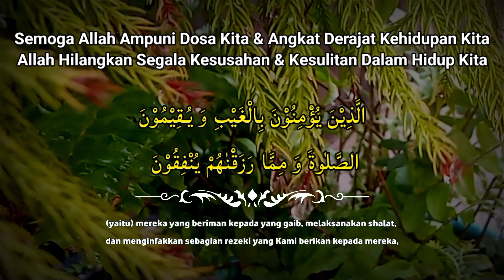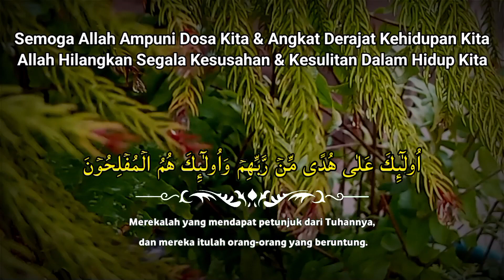Surah Al Baqarah Pengusir Jin Setan Dan Pelindung Rumah, Surat Al-Baqarah ayat 1-5 | alif lam mim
Tulisan Latin :
1. Alif lam mim
2. Zaalikal-kitaabu laa raiba fīh, hudal lil-muttaqiin
3. Allażiina yu`minụna bil-ghaibi wa yuqiimụnaṣ-ṣalaata wa mimmaa razaqnaahum yunfiqụn
4. Wallażiina yu`minụna bimaa unzila ilaika wa maa unzila ming qablik, wa bil-aakhirati hum yụqinụn
5. Ulaa-ika 'alaa hudam mir rabbihim wa ulaa`ika humul-mufliḥụn
1. Alif Lam Mim.

Artinya :
2. kitab (Al-Qur'an) ini tidak ada keraguan padanya; petunjuk bagi mereka yang bertakwa,
3. (yaitu) mereka yang beriman pada yang gaib, melaksanakan salat, dan menginfakkan
    sebagian rezeki yang Kami berikan pada mereka,
4. dan mereka yang beriman pada (Al-Qur'an) yang diturunkan padamu (Muhammad) dan (kitab-                            kitab) yang telah diturunkan sebelum engkau, dan mereka yakin akan adanya akhirat.
5. Merekalah yang mendapat petunjuk dari Tuhannya, dan mereka itulah orang-orang yang beruntung.

5 ayat pertama surah al baqarah 1-5
surah al baqarah ayat 1 sampai 5
surah al baqarah ayat 1-5 arab dan latin
ayat al baqarah 1-5
lima ayat pertama surah al baqarah
baca alif lam lam
surah alif lam mim merdu
al baqarah latin
alif lam mim latin
alif lam mim surah full
murotal penghantar tidur
dzikir penghantar tidur
dzikir pembuka rezeki
dzikir pagi
dzikir pagi pembuka pintu rezeki
zikir pagi pembuka rezeki
murotal pembuka rezekdzikir penarik rezeki
murotal penarik rezeki
ayat suci al quran merdu pengantar tidur